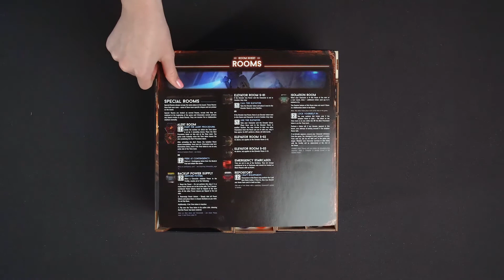How it Fits Inside: Nemesis: Lockdown board game - Lockdown Organizer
In this episode of How It Fits Inside, we take a closer look at the Lockdown Organizer, which is made for the Nemesis: Lockdown base game and stretch goal box.

The game setup and cleanup time is quicker and easier so that more time is left for actual gaming

Features:
- fits premium sleeved cards (tested with SWAN and Gamegenic)
- supports alien figurines with foam padding
- box for character miniatures
- thematic engravings and decoration on the trays
- box for gates, vehicle and dedicated space for character and lab boards
- small card trays to be used during gameplay
- 5-slot event card holder
- two card holders, card types written on the side
- slots for mini cards in the dividers
- room tile holder
- various trays for tokens, character bases, dice and cloth bag

Supports the following:
Nemesis: Lockdown (2021)
Nemesis: Lockdown – Stretch Goals (2021)
Nemesis: Lockdown – Untold stories #3 (2021)